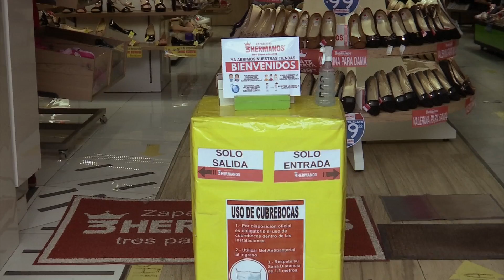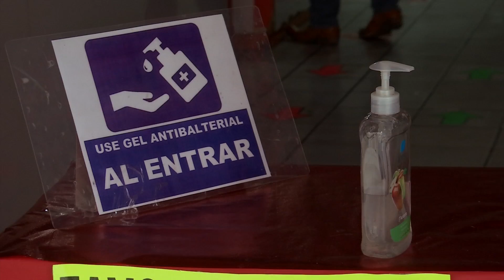Canaco Servytur Xalapa exhorta seguir protocolos de sanidad para evitar cierre de negocios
Xalapa, Ver.- Para el presidente de la Cámara Nacional de Comercio, Servicios Turísticos (Canaco Servytur) Xalapa, Bernardo Martínez Ríos, sería catastrófico el cambio del semáforo epidemiológico, esto luego de Xalapa pasara de verde a amarillo, ya que incidiría en la pérdida de empleos y cierre de negocios por semáforo rojo y se perdería lo que ya se había logrado.